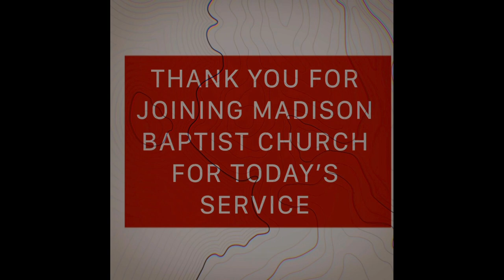Madison baptist church July 17th service